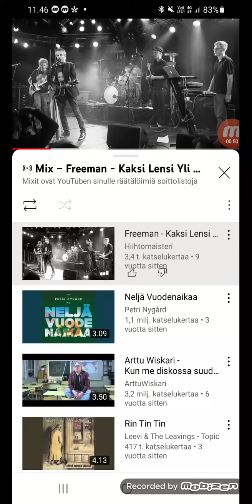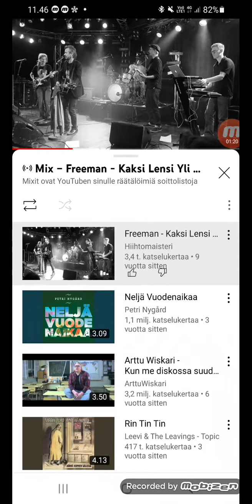laulu videoo osa 1 😊